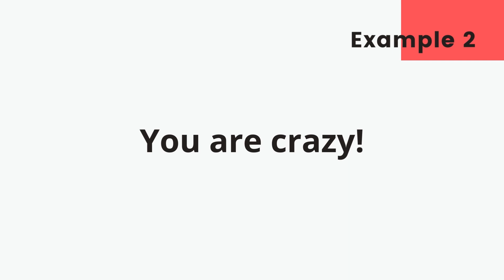"The Senses of Voice" Class 1 Unit 1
This is the first class of the online course "Voice Masterclass: Expressive Voice for Teleprompter, Voice Over and Advertsing".